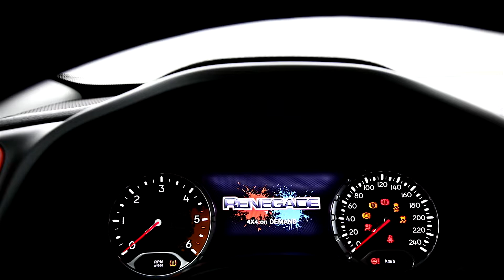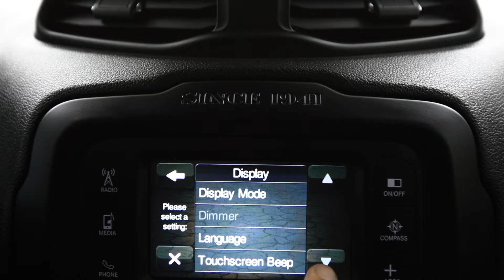JEEP RENEGADE 2017.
/// Jeep Renegade 2.0 TDI  Automata 4x4 170 CP
Numar Intern: 4509
Trail Hawk
Proiectoare ceata
Senzori Ploaie
Senzori Lumini
Senzori Presiune Roti
Senzori parcare fata spate
Start-Stop La Semafor
Bare Longitudinale
Interior Textil
Navigatie Profesionala Harta Ro+Eu
Dublu Climatronic Fata
Reglare suport lombar electrica
Computer Bord
Pilot Automat
Volan Piele Multifunctional
Geamuri tenta fumurie
Geamuri Electrice
Oglinzi Electrice / Incalzite
Bluetooth Telefon
Mufa Aux / Sd Card
USB
Comenzi Vocale
Inchidere Centralizata
*In baza seriei de șasiu afișata de către noi puteți verifica exact opțiunile mașinii direct la reprezentanta mărcii (ex. Reprezentanta Mercedes)
Serie Sasiu : 1C4BU0000HPF60447
0 EURO PRET BRUT CU TVA INCLUS